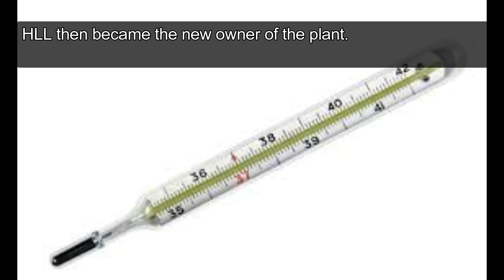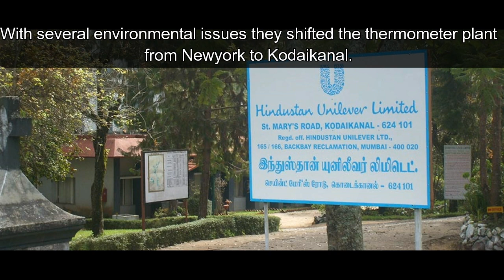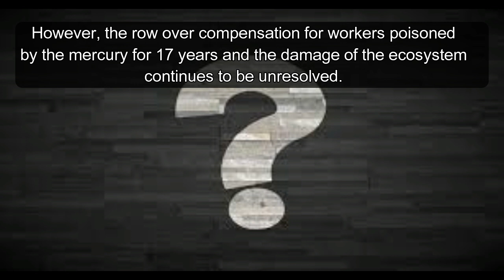Mystery of Unilever & Thermometer over Kodaikanel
Kodaikanal mercury poisoning is a proven case of mercury contamination at the hill station of Kodaikanal by Hindustan Unilever in the process of making mercury thermometers